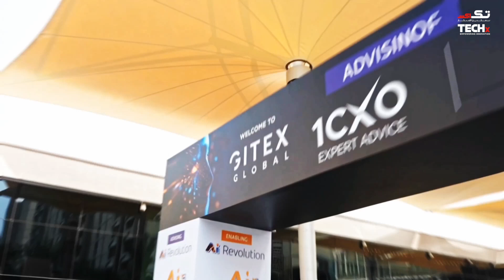Forescout at GITEX 2025 | Building Cyber Resilience in the Era of IT, OT, and IoT | Matt Poulton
At GITEX Global 2025, TECHx Media speaks with Matt Poulton, Vice President at Forescout, about the company’s vision, innovation, and cybersecurity roadmap.

Key Highlights:
🟦 Forescout’s evolving role in today’s cybersecurity landscape
🟥 AI, Quantum Computing, and the future of device visibility
🟨 How Forescout empowers enterprises with continuous posture assessment
🟩 Global growth strategies across international markets
🟧 Building cyber resilience across IT, OT, and IoT infrastructures

Discover how Forescout is enabling organizations to stay secure, adaptive, and ahead in an ever-changing threat landscape.